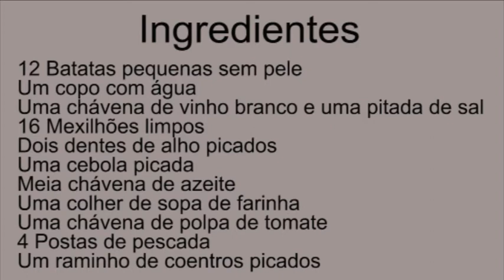Pescada em molho de mexilhão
Uma saborosa refeição que pode levar para o emprego, aqui explicada em video...